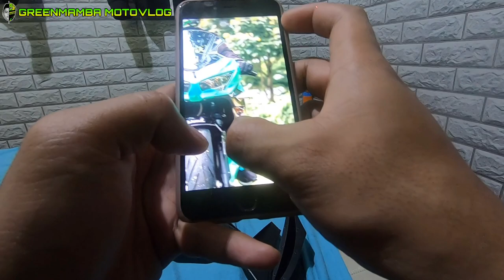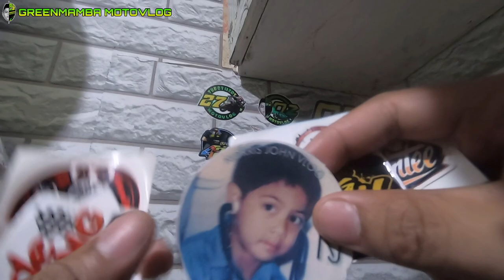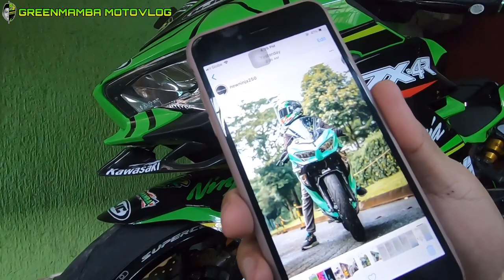NINJA 400 AIR SCOOP WINGLET INSTALLED | MOTO GP LOOK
Wazzup guys. Panibagong upgrade na naman sa ninja natin. So kung nagustuhan mo wag mo kalimutan magsubscribe. At sabay sabay natin palawakin ang team greenmamba. Love you all guys. Peaaaaace